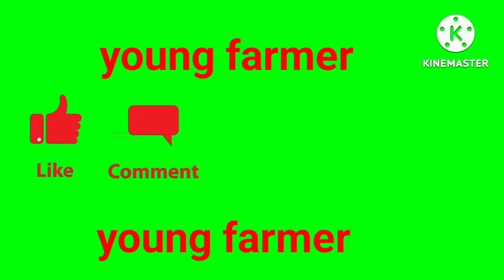विहिरीच्या आडव्या बोरला खूप पाणी लागले🌊🌊🌊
विहिरीच्या आडव्या बोअरला खूप पाणी लागले
पाणी हेच जीव#shetkari शेतकरी जीवन#नशीब